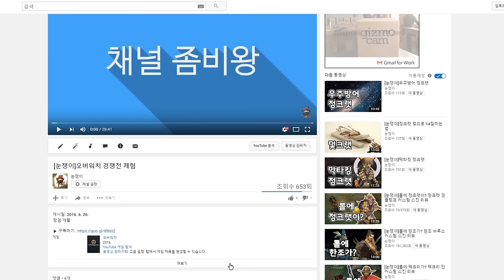[눈쟁이]주간눈쟁이#1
신설 코너입니다. 잘 부탁드려용